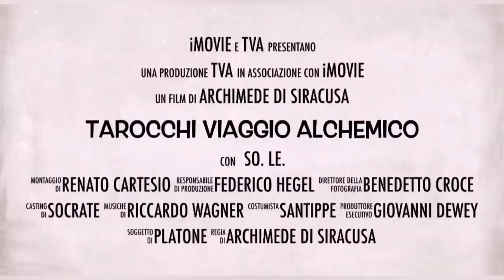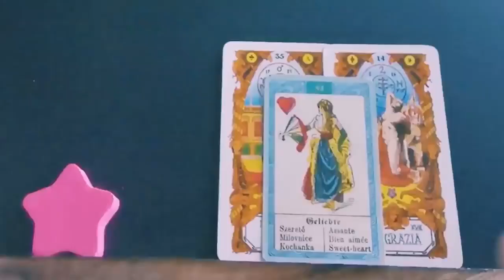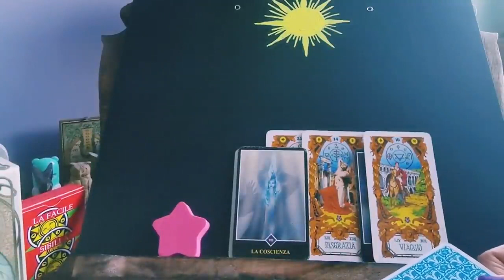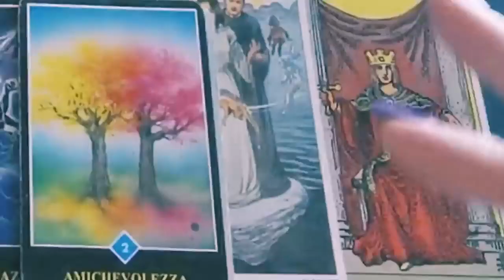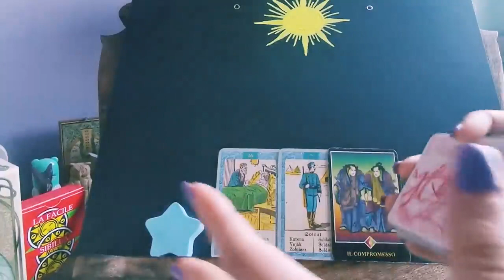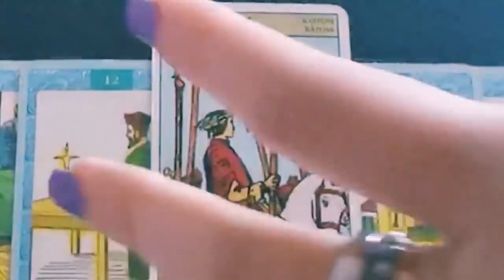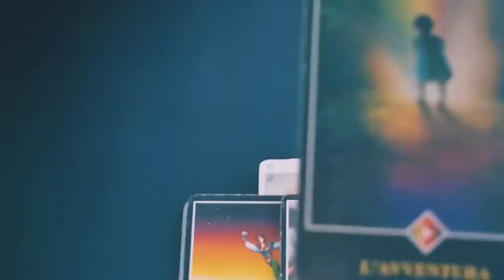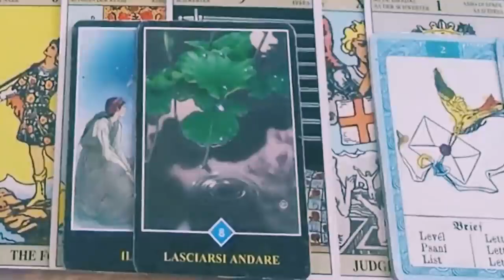NOVITÀ in amore TUTTO SU DI LUI, intenzioni ed azioni♥️🥰tarocchi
Chapters
00:00 Sigla
00:23 Intro
01:40 variante 1 STELLINA FUCSIA
17:00 variante 2 STELLINA AZZURRA